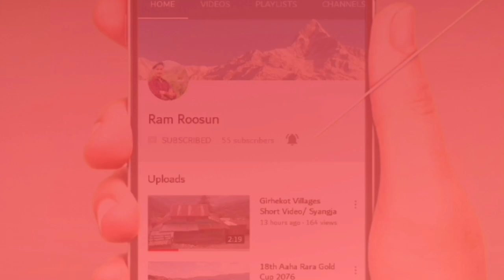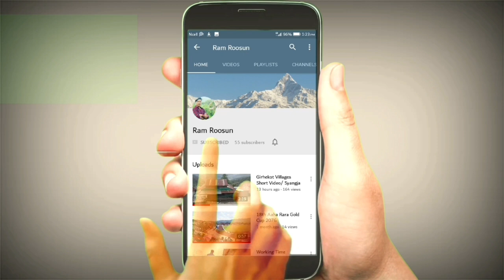स्याङ्जा, हरिनास-४ गृहकोटमा खानेपानी र पानी पधेराको अवस्था ।